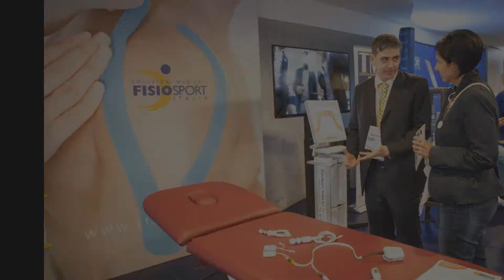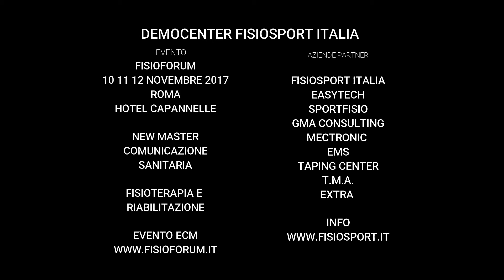PROMO DEMOCENTER FISIOSPORT ITALIA - FISIOFORUM 2017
COS'E' IL DEMOCENTER?
Fisiosport Italia allestirà un Democenter test all'interno dell'evento Fisioforum 2017 a Roma, 10 11 12 novembre. Un centro con aree dedicate alle diverse tipologie di attività fisioterapiche. Il Democenter permetterà al visitatore di conoscere e testare le metodologie d'eccellenza, grazie a specialisti di prodotto, in un area di 300 mq divisa in spazi dedicati alla terapia fisica, alla terapia manuale e alla riabilitazione in palestra.

Spesso è difficile immaginare come verrà realizzato un centro di fisioterapia e non è sempre facile provare le migliori tecnologie disponibili. Abbiamo reso possibile effettuare un esperienza unica di utilizzo presso il DEMOCENTER!